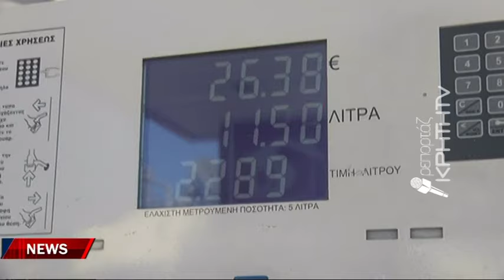Δεν επαρκούν τα χρήματα για τα καύσιμα των αυτοκινήτων του δήμου